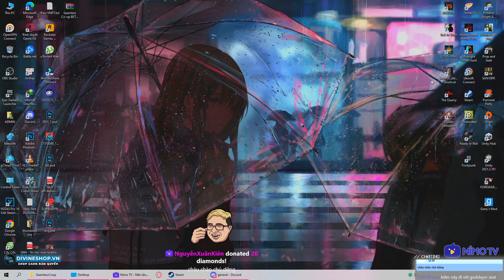HỦY DIỆT RỒNG THẦN DƯỚI LÒNG ĐẤT TRONG 1 LẦN ĐÁNH !!! Chúng tôi giờ sợ ai ??? - ELDEN RING CO-OP #6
Đây là game ELDEN RING CO-OP chơi trên kênh Trực Tiếp Game của tôi - Dũng CT trên NimoTV tại đây